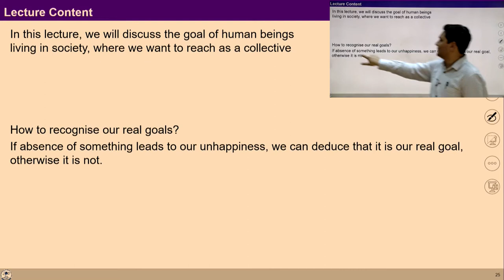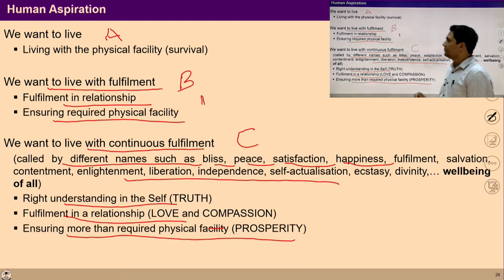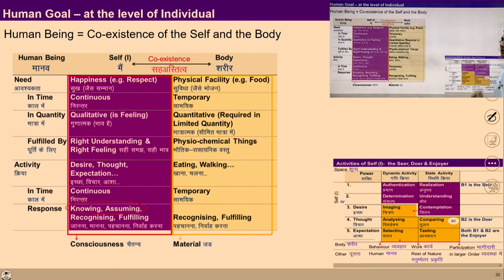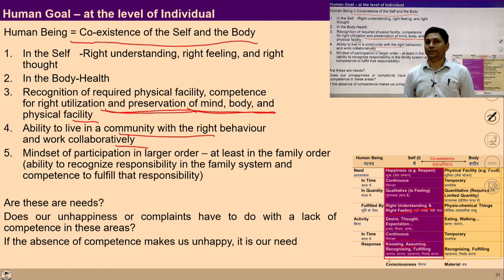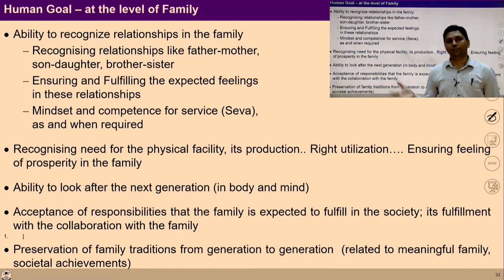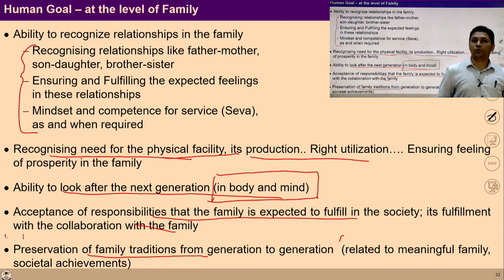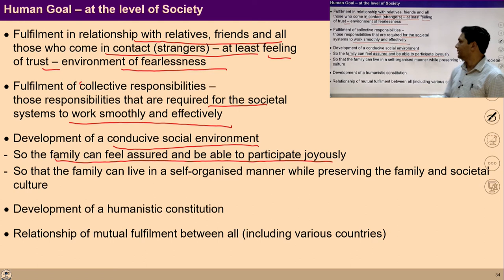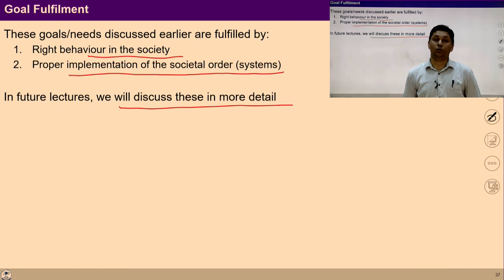Lecture - 2 (Module-1): Recognizing Human Goals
In this video, you would be able to understand the following key points:
1. Correct Identification of Basic Human Aspirations.
2. Human Goals at the level of Individual.
3. Human Goals at the level of Family.
4. Human Goals at the level of Society.
5. Human Goals at the level of Nature.